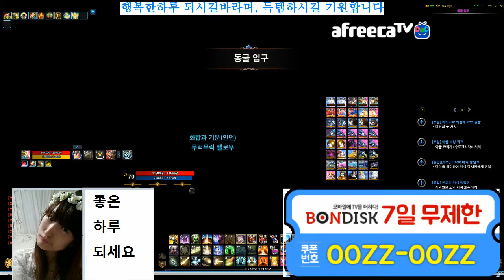BJ다이에나. 이카루스 (Icarus) / 프리스트(유미님) / 50전설 1 / 일퀘 /